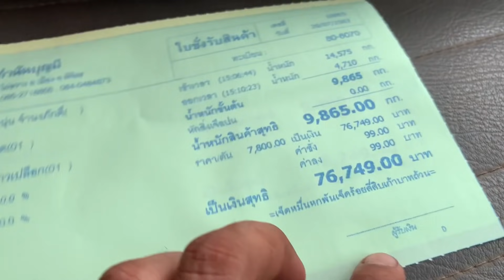จารย์เอกออกโรงอีกแล้วจ้า555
F.กาน ชาวนา